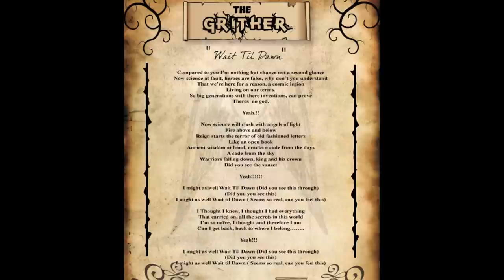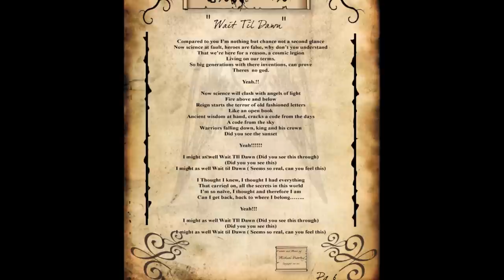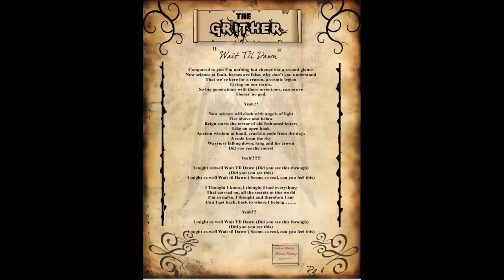The Grither - Wait Til Dawn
Track 1 from the Grunge-Forum-100 album available FREE for streaming and download